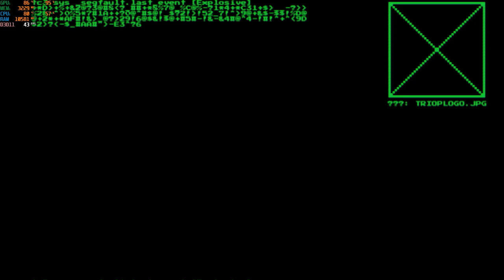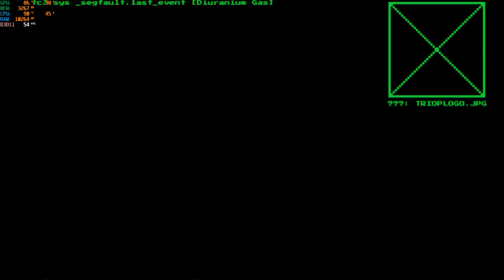system shock remake i5-12500h rtx 3050 ti 85w gddr6 2x8gb ddr4 part 5